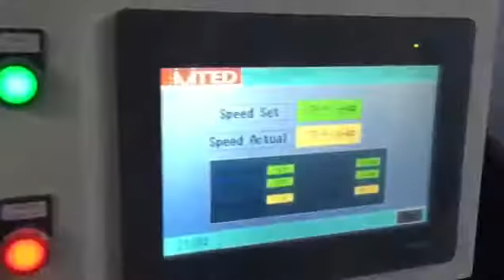RZFD-330 Automat do produkcji papierowych toreb z klockowym dnem, wyposażona w moduł flexo 2 kolory